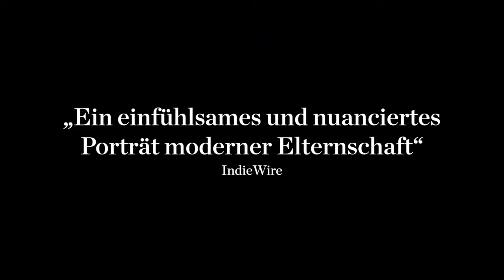EIN KIND WIE JAKE (2021) HD Trailer (Deutsch / German)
EIN KIND WIE JAKE
USA 2018, Regie: Silas Howard

BIG BANG THEORY-Star Jim Parsons darf sich, an der Seite von Golden Globe-Gewinnerin Claire Danes (HOMELAND), von einer ganz anderen Seite zeigen. Die berührende Komödie in der Tradition von WUNDER ist bis in die Nebenrollen hochkarätig besetzt, mit Oscar®-Preisträgerin Octavia Spencer (PLÖTZLICH FAMILIE), Amy Landecker (BOMBSHELL) und dem indischen Superstar Priyanka Chopra (BAYWATCH).

Ausgezeichnet von der FBW mit dem Prädikat besonders wertvoll: „Ein wichtiger und sehr aktueller Film zum Gender-Thema, der auf beste Weise dazu dienen kann, Vorurteile und Ängste abzubauen."

Alex und Greg Wheeler sind ein glückliches Paar im angesagten Brooklyn. Ihr vierjähriger Sohn Jake ist ihr Sonnenschein, ein aufgeweckter, neugieriger, weltoffener Junge. Dass er sich für Puppen interessiert und gerne Tüllröcke anzieht? Geschenkt! In diesem Alter probieren Kinder alles einmal aus. Als die Erzieherin in Jakes Kindergarten darauf hinweist, dass das Verhalten des Jungen mehr sein könnte als nur eine Phase, müssen Alex und Greg lernen, dass Jake anders sein könnte, aber eben auch ganz besonders ...

Extras: Featurette, Trailer